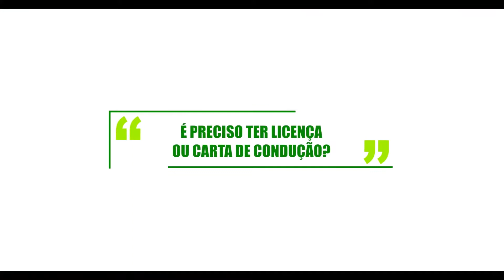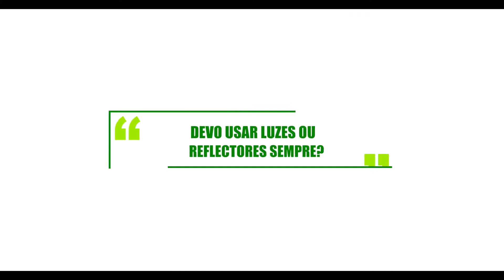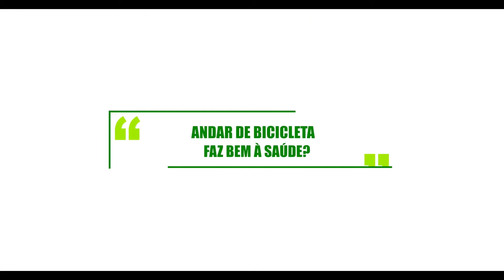Utilização da bicicleta em meio urbano - Ana Luísa Neves